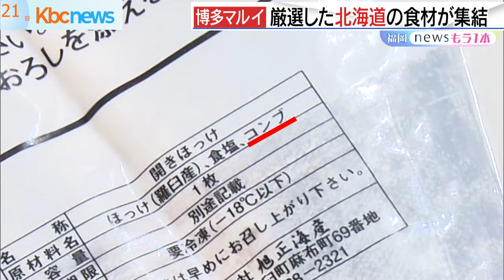期間限定の北海道ミニ物産展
先週金曜日から博多マルイで始まった「北海道ミニ物産展」を取材してきました。
北海道の美味しいが福岡でゲットできます。